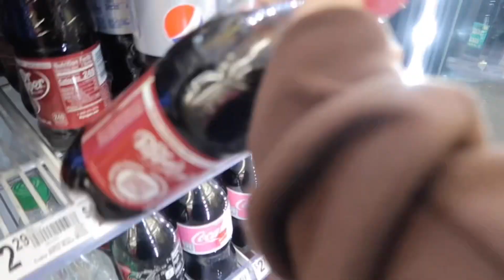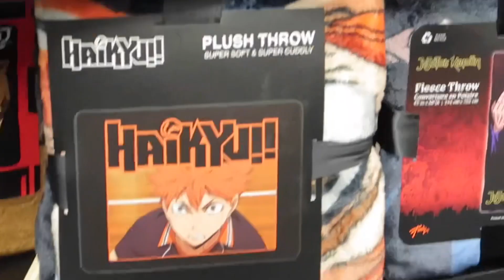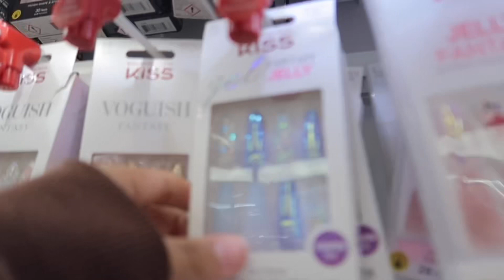Shopping vlog 🛍️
Hi👀

FAQ-
Age-18
Birthday day-  August 6, 2004